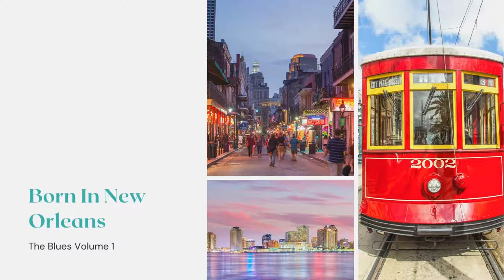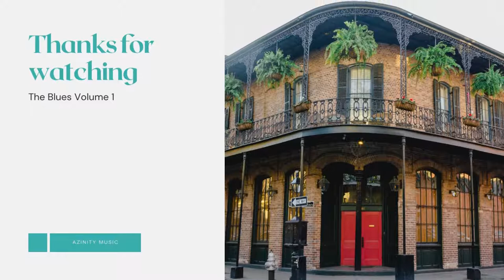Blues Music For Business - Born In New Orleans (The Blues Volume 1)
Azinity Music owns the copyright to these original music works.

All our music licences are Creative Commons Attribution 4.0 International Public Licences (CC BY 4.0). You are free to copy, redistribute in any medium or format, remix, transform, and build upon our music for personal and commercial use.

Attribution Instructions:
1. Copy and paste the full text and links below in the description of your work
2. Link “the music” to this YouTube music video.